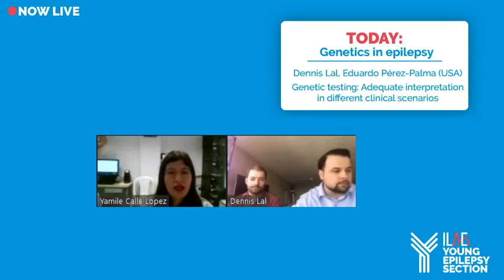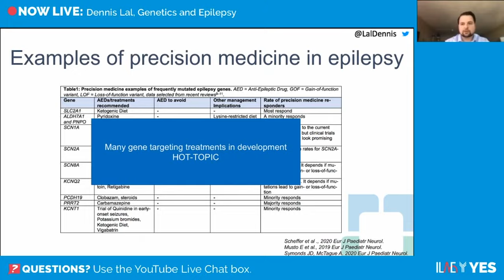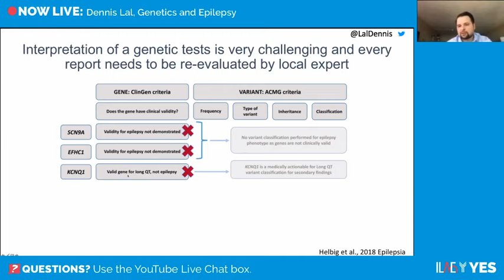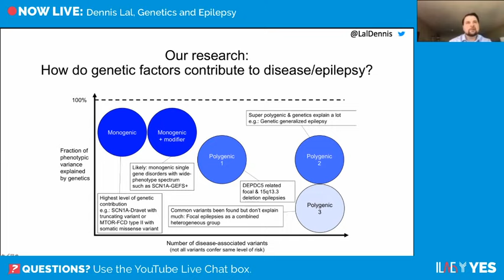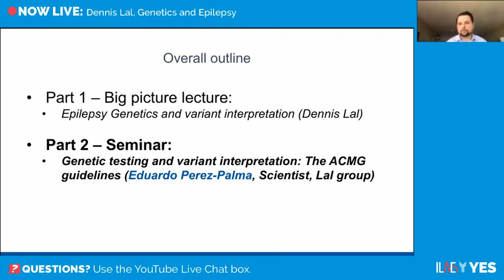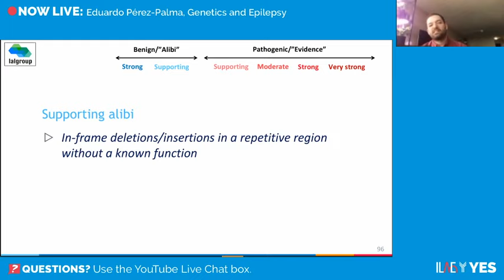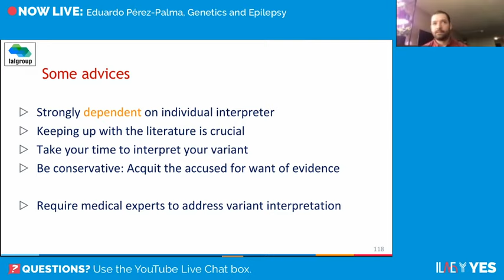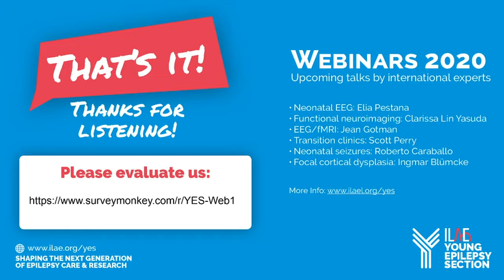YES ILAE Webinars 2020 - Dr. Dennis Lal and Dr. Eduardo Pérez-Palma: Genetics in Epilepsy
Wednesday 13 th May 2020, 16h00 Cleveland, USA. UTC (GMT) 20:00
Dr. Dennis Lal PhD- Assistant Professor, Cleveland Clinic, USA.
Presenting Genetic testing: Adequate interpretation on different clinical scenarios, and
Dr Eduardo Pérez-Palma PhD in genetics - Researcher, Cleveland Clinic, USA.
Presenting Genetic testing and variant interpretation.
Chair: Dr. Yamile Calle, Epileptologist, Fundacion Clinica Del Norte, and Assistant Professor of Neurology, Universidad de Antioquia, Medellin Colombia.

Webinars endorsed by the ILAE Academy
Learning Objectives:
1.1.3 Describe the common genetic causes of epilepsy (e.g. monogenic or polygenic inheritance, common germline or somatic mutations) (L2)
1.2.1 Decide on which patients to do genetic testing (L2)
1.2.2 Decide what type of genetic testing to conduct (L3)
1.2.3 Interpret and apply the results of genetic testing accurately in the clinical context (L3)

Learn more!